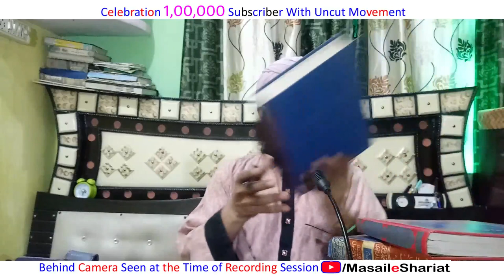[Part 1] Sikander Warsi Behind Camera Funny Scenes | Masail e Shariat Uncut | Unke Labe Rangee Ki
(NEWS & Update) 📰 📅⏰
Aane Wali Videos & Live Timing Dekhen
Mp3 Naat Link - Unke lab e rangi ki..

Naat un ke lab e rangee ki nichhawar thi
masail e shariat behind camera cut clips
kalam full naam masail e shariat intro unke labe rangi ki,
masail e shariat channel nat sher - pathar me hasan lal puranwar banaya, aisha tujhe khalik ne full naam MP3
masail e shariat naat unke lab e rangee ki nichhawar thi
pathar me hasan lal e puranwar banaya
उनके लबे रंगी की नात
ऐसा तुझे ख़ालिक़ ने फुल नात
मसाइले शरीअत शेर उनके लबे रंगीन की निछावर थी किस जिसने पत्थर में हसन लाले पुरवार बनाया,
ایسا تجھے خالق نے فلل
انکے لب رنگی کی نچھاور تھی کی جسنے پتھر میں حسن